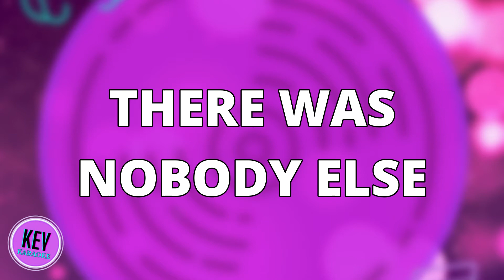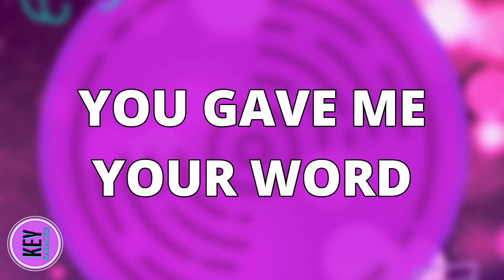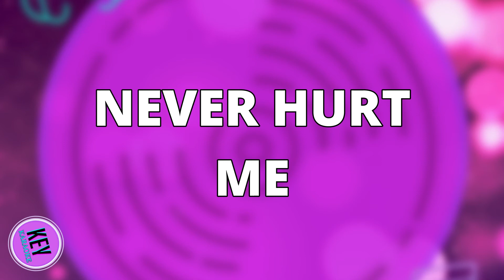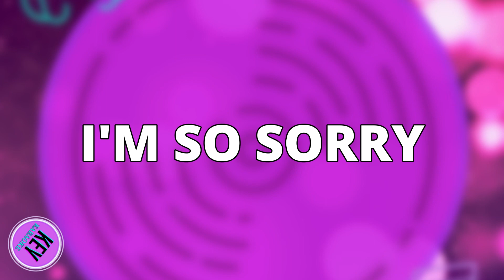RECKLESS (-3) Piano Lower Key Karaoke/Instrumental Madison Beer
Lower Key Piano Karaoke Version of Reckless by Madison Beer.

ABOUT US
Key Karaoke was inspired by the need for more song keys on YouTube.

TRUSTED PARTNER
Yellow World Music is looking for new talent! to inquire about management, press, booking, and instrumental opportunities.